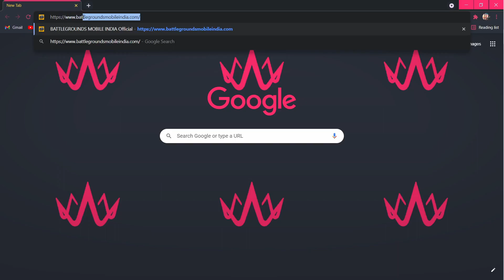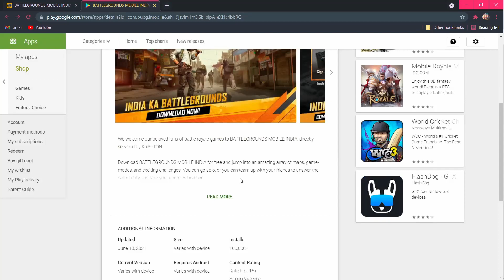BGMI BattleGrounds Mobile India Download | How to Get Early Access Official Webiste Play store link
This Video i show you BGMI India Download easy way to Download and Official Website early access bgmi link
And Question Please Comment and Join Discord